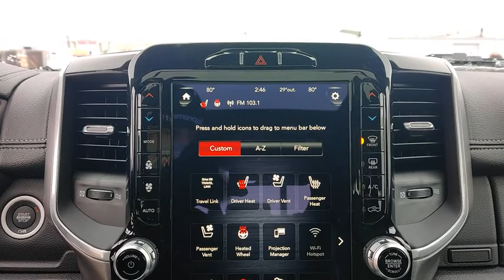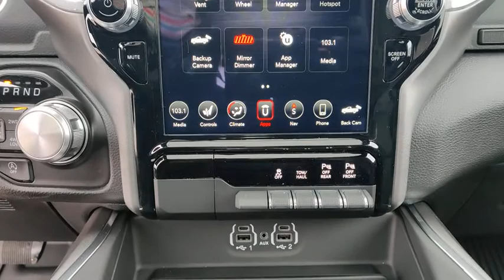2021 Ram 1500 Galesburg, Burlington, Peoria, Kewannee, Moline 21089X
Granite Crystal Metallic Clearcoat New 2021 Ram 1500 available in Galesburg, Illinois at Yemm CDJR. Servicing the Burlington, Peoria, Kewannee, Moline, IL area.

Yemm CDJR
2195 N. Henderson St

Recent Arrival! Four Wheel Drive / 4WD Adjustable pedals Anti-Spin Differential Rear Axle Apple CarPlay/Android Auto Auto Dimming Exterior Passenger Mirror Auto High Beam Headlamp Control Black Interior Accents Blind Spot & Cross Path Detection Body Color Door Handles Body Color Exterior Mirrors Body Color Front Bumper Body Color Premium Power Mirrors Body Color Rear Bumper w/Step Pads Brake assist Dome Dual LED Reading Lamp Dual-Pane Panoramic Sunroof Electronic Stability Control Foam Bottle Insert (Door Trim Panel) Front dual zone A/C Front fog lights Grille Surround 3 Body Color Tex 2 Black Heated Front Seats Heated Steering Wheel HomeLink Garage door transmitter Laramie Level 1 Equipment Group LED Dome/Reading Lamp Low tire pressure warning Memory seat ParkSense Front/Rear Park Assist w/Stop ParkView Rear Back-Up Camera Pedal memory Power 4-Way Driver Lumbar Adjust Power 4-Way Passenger Lumbar Adjust Power 8-Way Driver & Passenger Seats Quick Order Package 27H Laramie Radio: Uconnect 4 w/8.4 Display Rain Sensitive Windshield Wipers Rear 60/40 Folding Split Recline Seat Rear window defroster Remote Tailgate Release SiriusXM Satellite Radio Speed control Sport Appearance Package Sport Decal Sport Performance Hood Steering wheel mounted audio controls Tailgate Ajar Warning Lamp Telescoping steering wheel Tilt steering wheel Traction control Trip computer Turn signal indicator mirrors Ventilated Front Seats Wheels: 20 x 9 Premium Painted w/Inserts.brbrYemm gives you MORE value than other dealerships with the Yemm Advantage Program! -New Vehicles receive 1 Year / 15000 mile Dent & Ding Coverage Tire & Wheel Coverage and Key Protection Coverage for FREE! -Pre-owned Vehicles under 97000 miles receive a 2 Year / 100000 mile Powertrain Warranty for FREE! Pre-owned Vehicles with 97000 to 150000 miles receive a 3 month / 3000 mile Powertrain Warranty for FREE! Conveniently located on Highway 34. The Yemm family has been serving the automotive needs of Central Illinois & Eastern Iowa for almost 60 years. Weve worked hard to cultivate a welcoming family-owned atmosphere and we feel proud to offer assistance to Galesburg and surrounding communities. When working with our knowledgeable and outgoing team you discover a friendly and positive experience! Some may not qualify for all incentives. See dealer for details. Dealership not responsible for pricing errors.